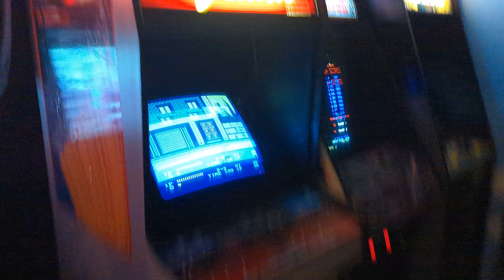retro arcade basement.